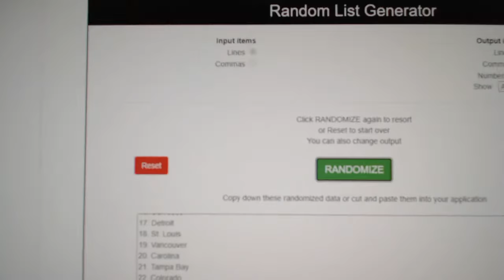Team Randoms - C&C GB #12,708